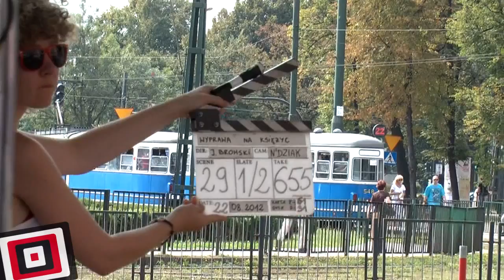Na planie "Wyprawy na księżyc"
Relacja z planu filmu „Wyprawa na księżyc" Jacka Bromskiego. Z reżyserem, autorką kostiumów Katarzyną Lewińską oraz aktorami: Filipem Pławiakiem i Mateuszem Kościukiewiczem rozmawiamy o epoce PRL-u widzianej oczami ludzi młodych, dojrzewaniu i polskim filmie drogi.